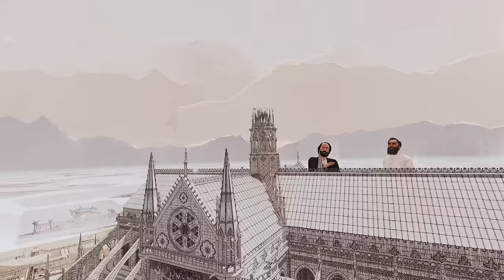Trailer Eternelle Notre-Dame